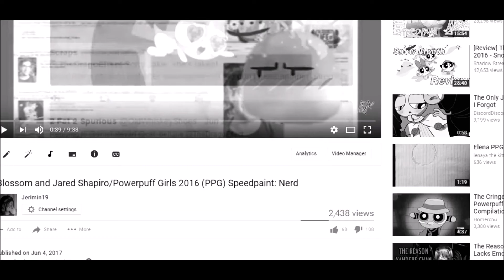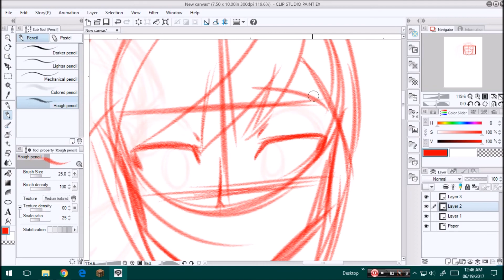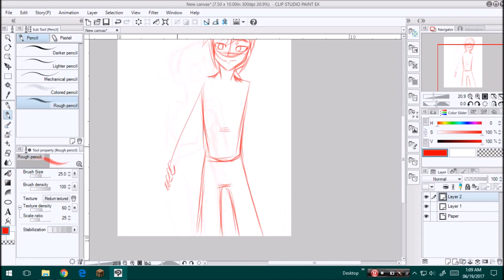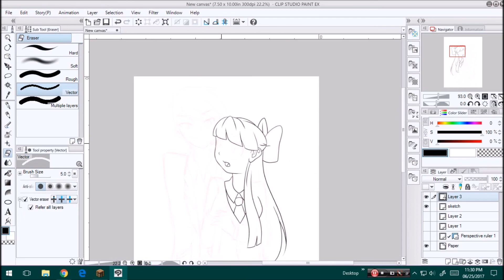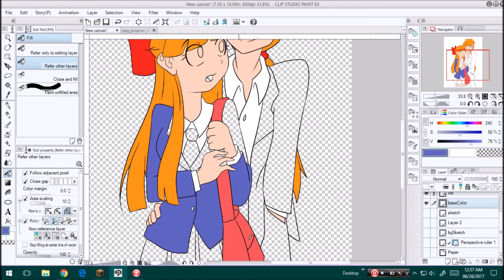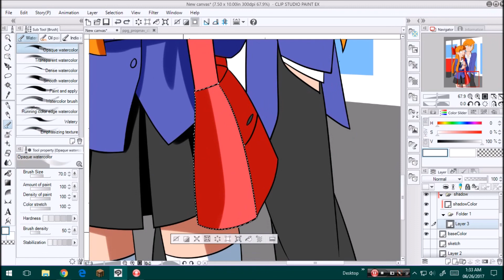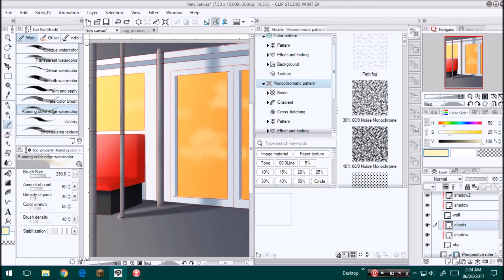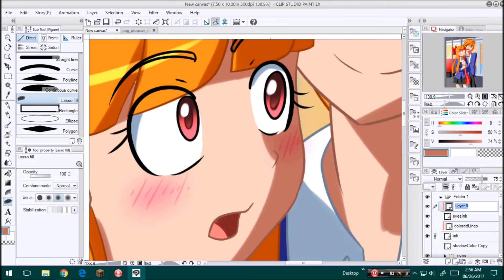Blossom X Brick/Powerpuff Girls (PPG) X Rowdyruff Boys (RRB) Speedpaint: No Brake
The last video got soooo much dislikes lol.
I can still remember how THEY talked about the controversy.

Seriously, who decided the JarSsom ship name? Well anyway...
I was thinking about a place scene... and then a hentai rape train CAME.

I was going to make an ordinary ponytail for Blossom but instead, I just made it half ponytail.
While sketching them, Blossom's hair style reminds me of Akko's from Little Witch Academia.
Don't ask what school the uniform is from. I just made the design the way I just imagine.

Paint Software: Clip Studio Paint EX
Screen Recorder: Hypercam 4
Video Editor: Windows Live Movie Maker and Sony Vegas Pro